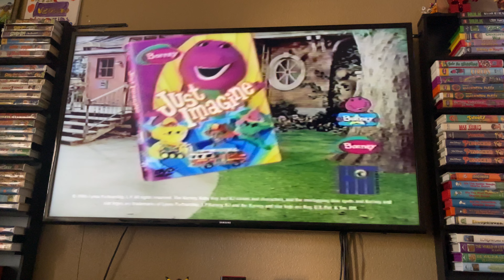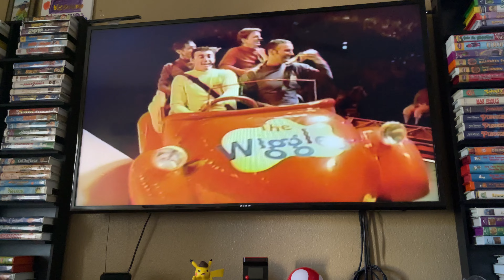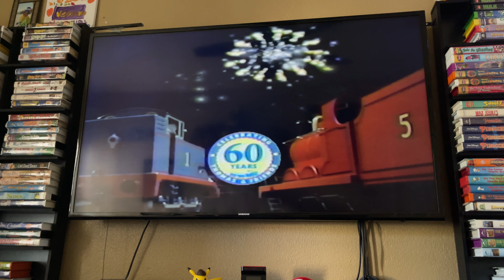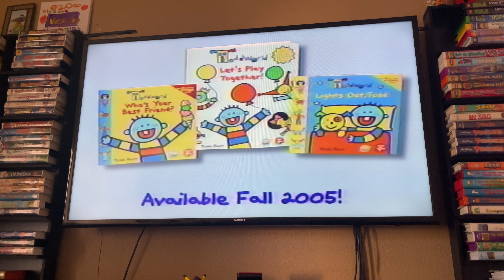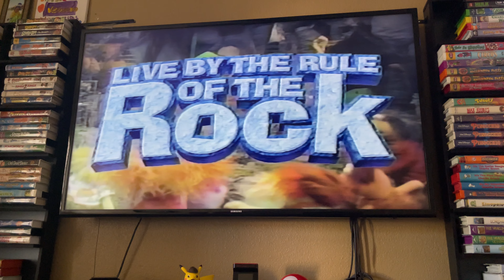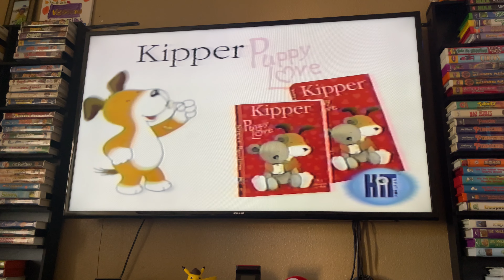Closing To Barney: Everyone Is Special 2005 VHS